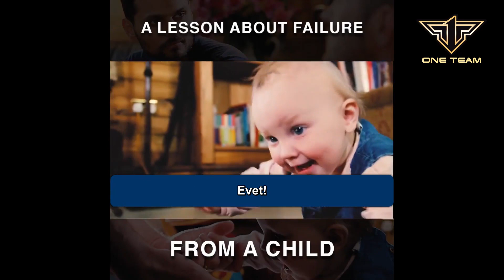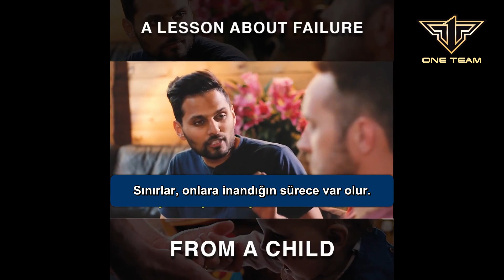Bir Çocuktan Başarısızlık Hakkında Öğrenebileceğimiz Bir Hayat Dersi